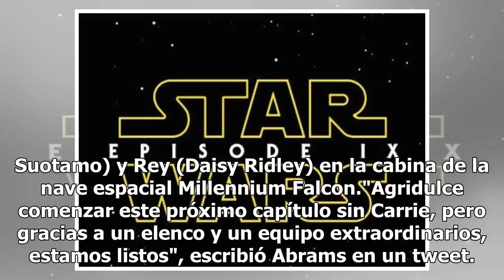La primera imagen "oficial" de 'Star Wars: Episodio IX'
La imagen, que se enfoca en el primer plano en una cámara de cine, que podemos suponer que se está utilizando para filmar el "Episodio IX", parece mostrar una toma muy borrosa de Finn (John Boyega), Chewbacca (Joonas Suotamo) y Rey (Daisy Ridley) en la cabina de la nave espacial Millennium Falcon."A...